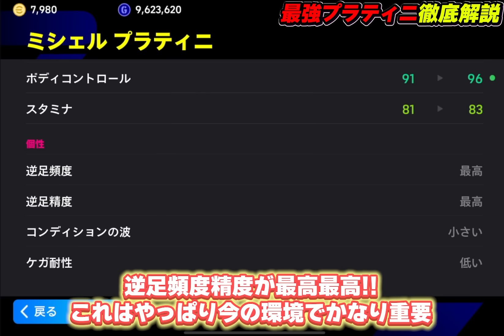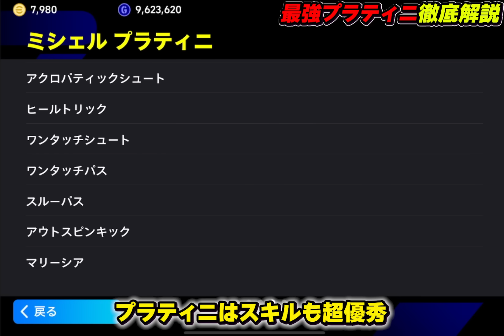超話題のぶっ壊れプラティニが強すぎた！実際取るべき？最強育成まで徹底解説！【eFootball2024,イーフットボール2024,イーフト】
どんどん強いのでるねぇ

【eFootball実績】
◆PS5版
　全シーズンDIVISION1達成
◆アプリ版